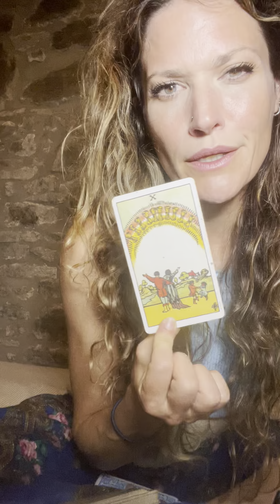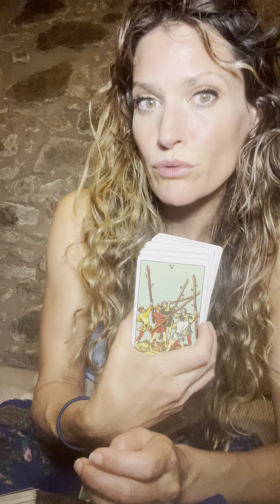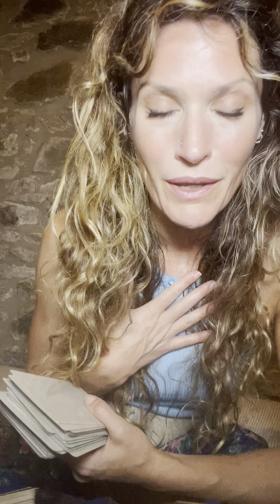🔮Feeling exhausted? Focusing on a happy home life, can heal old wounds💫👏🏼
🙋🏼‍♀️For a more personalised reading, get in touch.

TESTIMONIALS🌷🙏🏼

 “I have just received the most intuitively insightful and heart felt reading from MJ. This was my first ever reading and I am so incredible grateful for the clarity and divine love shared, it is spot on.” Lara 💜

“This was by far the best thing I’ve heard in a while. So on point with everything.” - Autumn💚

“This reading was just perfect. I laughed and I cried as I resonate with everything that came through. It was the perfect message to reassure my internal guidance as I embrace this new journey.” - Jennifer💖

“Hi Molly! This 110% resonated with me, thank you SO much! Will book another reading soon for sure!” - Jamie💜